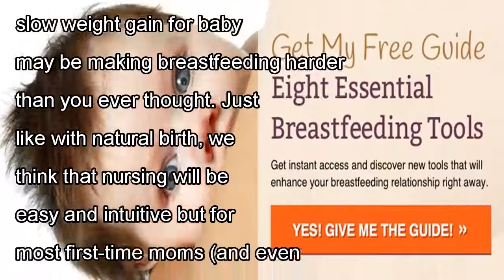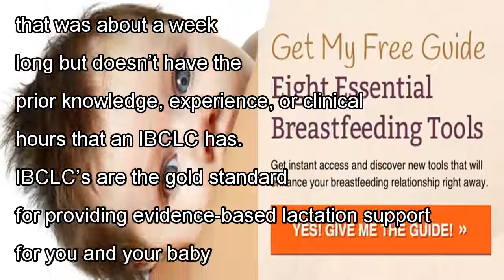How to find a lactation consultant (and why you'd want to)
Breastfeeding has so many health benefits for you and your baby but pain, discomfort, and slow weight gain for baby may be making breastfeeding harder than you ever thought. Just like with natural bir...